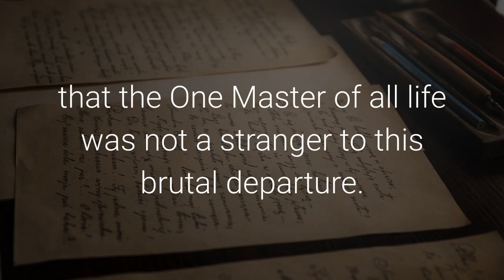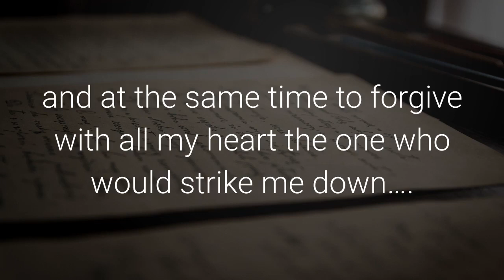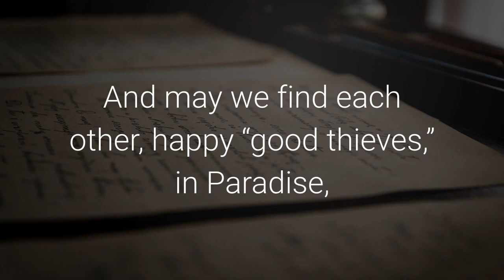A sad story - Father Cherge (A story that will make you cry) - Christian Story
Christian de Chergé, was a French Catholic monk and the Trappist prior of the Tibhirine monastery in Algeria, and in 1993, with the rise of radical Islam, Father Chergé knew that his life was in danger. But rather than leave Algeria, Father Chergé chose to stay and continue his witness to the love of Jesus Christ. On May 24, 1996, Father Chergé was beheaded by Muslim radicals. Anticipating his death, Father Chergé had left a letter with his family to be read upon the event of his murder. The letter reads…

“…If it should happen one day, and it could be today, that I become a victim of the terrorism which now seems ready to encompass all the foreigners living in Algeria, I would like my community, my Church, my family, to remember that my life was given to God and to this country. I ask them to accept that the One Master of all life was not a stranger to this brutal departure. I ask them to pray for me: for how could I be found
worthy of such an offering? I ask them to be able to associate such a death with the many other deaths that were just as violent, but forgotten through indifference and anonymity.
I should like, when the time comes, to have a clear space which would allow me to beg forgiveness of God and of all my fellow human beings, and at the same time to forgive with all my heart the one who would strike me down….

My death, clearly, will appear to justify those who hastily judged me as naïve or idealistic: “Let him tell us now what he thinks of it.” But these people must realize that my most avid curiosity will then be satisfied. This is what I shall be able to do, if God
wills—immerse my gaze in that of the Father, to contemplate with him his children of Islam just as he sees them, all shining with the glory of Christ, the fruit of his Passion, filled with the Gift of the Spirit, whose secret joy will always be to establish
communion and to refashion the likeness, delighting in the differences.

For this life given up, totally mine and totally theirs, I thank God and you also, the friend of my final moment, who would not be aware of what you were doing. Yes, for you also I wish this “thank you”—and this “adieu”—to commend you to the God whose face I see in yours. And may we find each other, happy “good thieves,” in Paradise, if it pleases God, the Father of us both. Amen.”

A sad christian story.
Christian de cherge